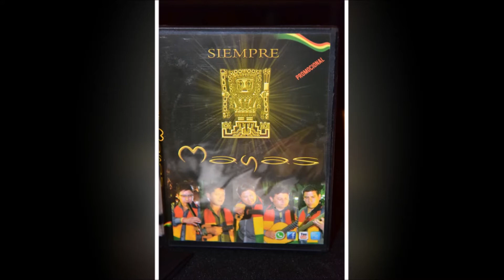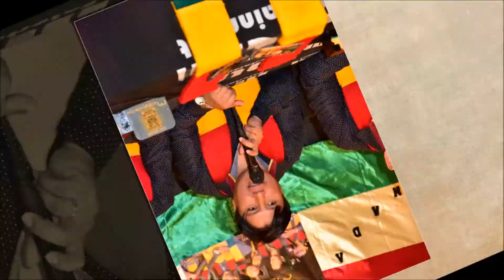ISI PRODUCTIONS @ SIEMPRE MAYAS EN CONCIERTO